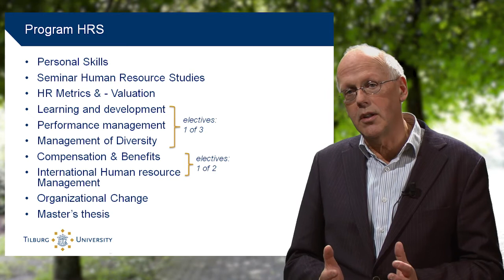Virtual Open Day: MSc Human Resource Studies, Curriculum, Tilburg University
Welcome to the virtual open day: this is the curriculum information of the Master's program Human Resource Studies as taught at Tilburg University.